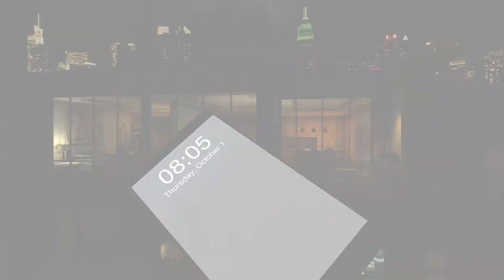Fire Escape - Bande Annonce "PC VR"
Articles, tests, dossiers, annuaire des salles VR et bien plus encore sur notre site !